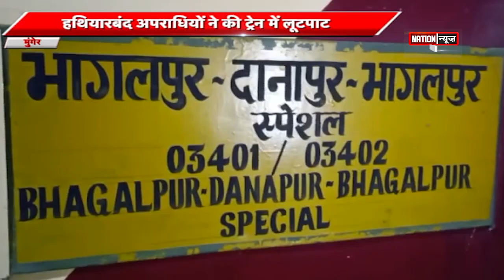काँग्रेस और बीजेपी में शुरू हुआ वाक युद्ध/हथियारबंद अपराधियों ने की ट्रेन में लूटपाट..DEOGHAR/MUNGER